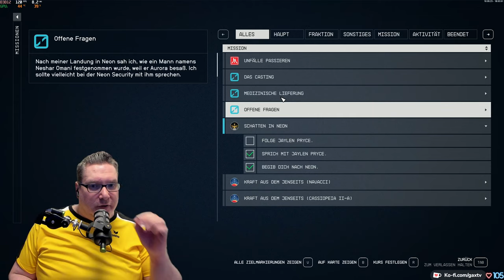Gax in STARFIELD -Tag 08 Folge 06- geiles Weltraum RPG mit viel Action im typischen Bethesda Style